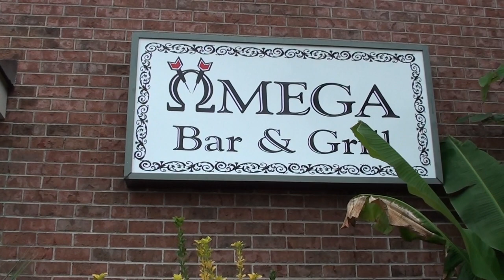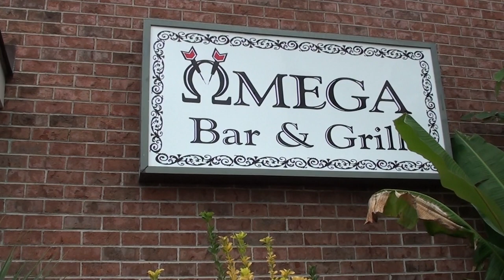Oliver Anthony cover and Joey Davis interview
On The Road With Griff Martin portion of The Stoned Roadie Show pays a visit to Oliver Anthony's Guitar player Joey Davis. Interviews and music at the Omega Bar in Hopewell Virginia. Kicked off by a tribute to Oliver Anthony's song Rich Men North Of Richmond covered by Six gun band members Zack and Chad Lane along with Giff Martin helping on guitar!!